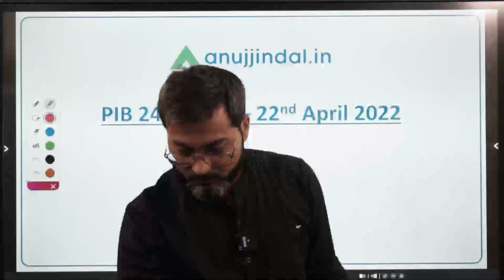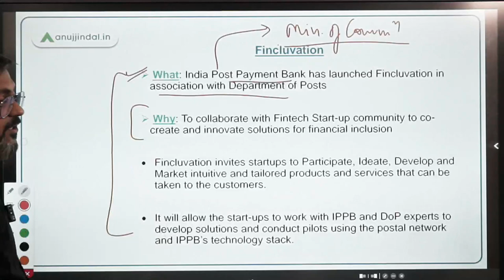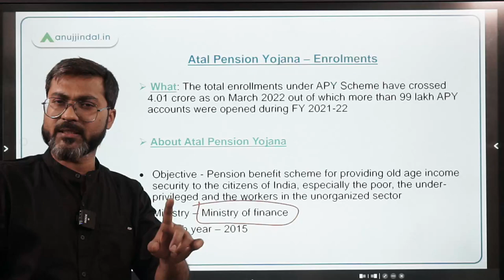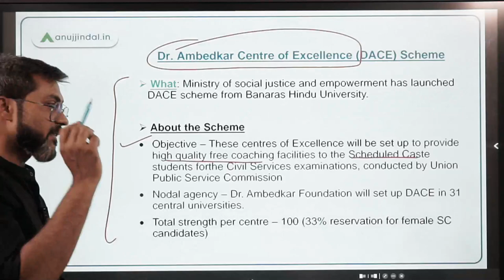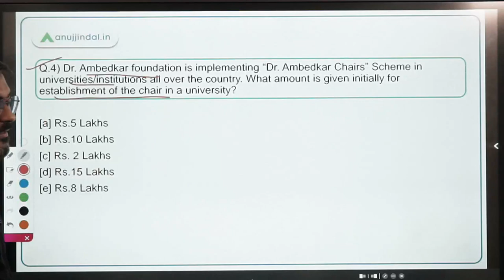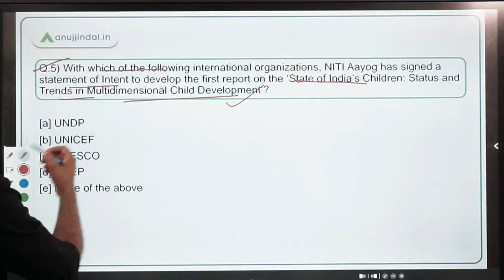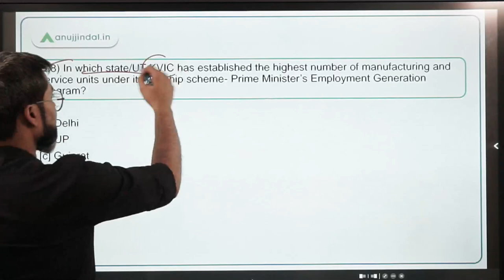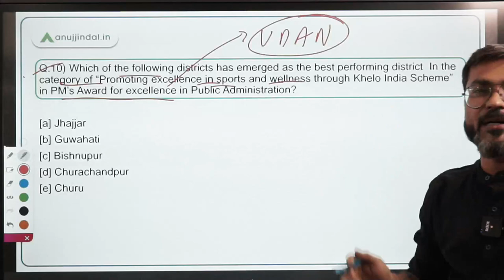PIB Current Affairs 24*7 Current Affairs | RBI Grade B | April, Day 09 - Manish Sir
In this session we will discuss the initiative - "Fincluvation", Atal Pension Yojana – Enrolments, Dr. Ambedkar Centre of Excellence (DACE) Scheme, Dr. Ambedkar Chairs Scheme, SoI – NITI Aayog and UNICEF, India’s first pure Green Hydrogen pilot plant , Investor’s Roundtable, Incredible India International Cruise Conference, PM’s Award for excellence in Public Administration - Khelo India and other important PIB news.

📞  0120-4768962